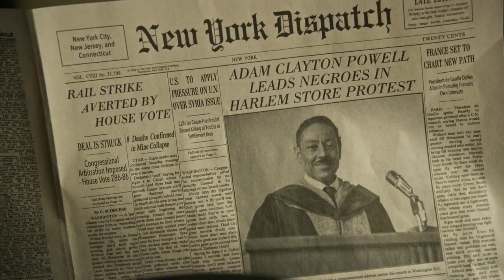Godfather of Harlem - We Will Rise